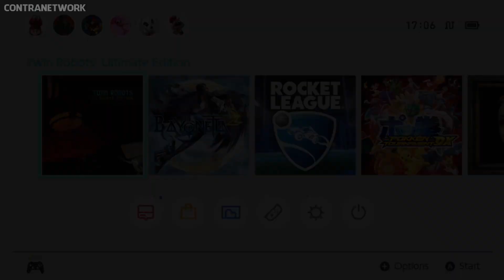Twin Robots: Ultimate Edition | First 10 Minutes | Nintendo Switch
First 10 Minutes of Twin Robots: Ultimate Edition on Nintendo Switch

Watt and Volt are two twin robots, who have been forgotten by time and abandoned in an old robot factory. Marked as defective by mistake, if they wish to prove themselves as deserving a place in today’s world, they must pass a series of grueling tests.

(No Commentary)